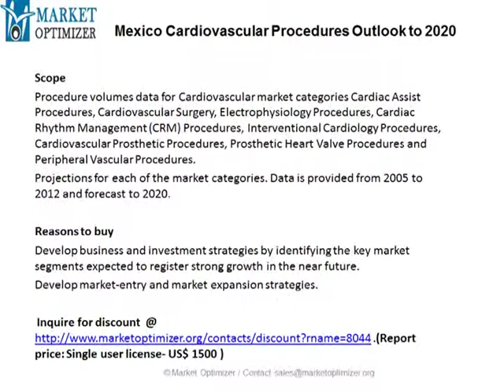Mexico Cardiovascular Procedures Industry Key Insights, Analysis & Forecast to 2020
“Mexico Cardiovascular Procedures Outlook to 2020″, provides key procedures data on the Mexico Cardiovascular Procedures. The report provides procedure volumes within market categories Cardiac Assist Procedures, Cardiovascular Surgery, Electrophysiology Procedures, Cardiac Rhythm Management (CRM) Procedures, Interventional Cardiology Procedures, Cardiovascular Prosthetic Procedures, Prosthetic Heart Valve Procedures and Peripheral Vascular Procedures.